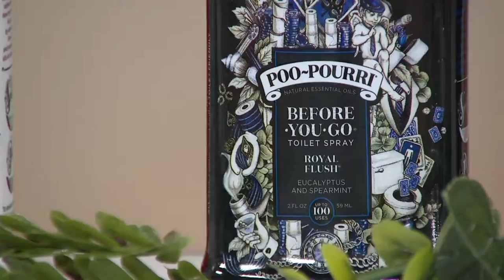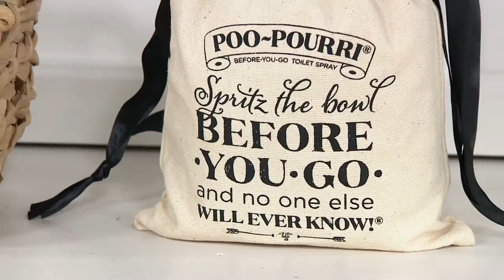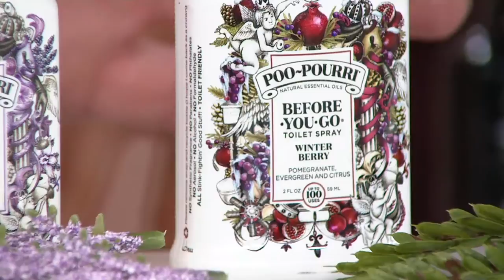Poo-Pourri Set of (5) 2-oz Fan Favorite Deodorizers with Gift Bag on QVC